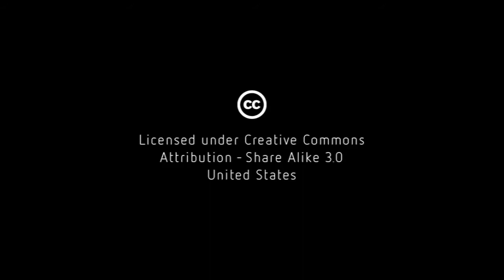Gabriella Coleman on Human Rights